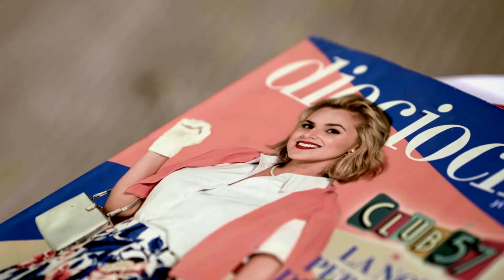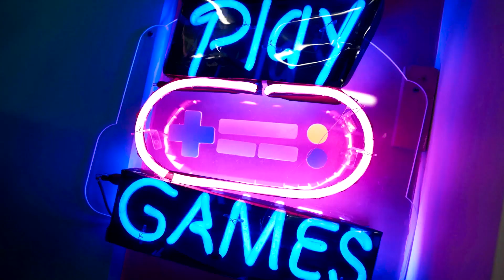Viva os anos 80 com a Pereztroica! | Club 57 | Nickelodeon em Português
Se prepare para viajar no tempo e conhecer os sets de gravação de Club 57!